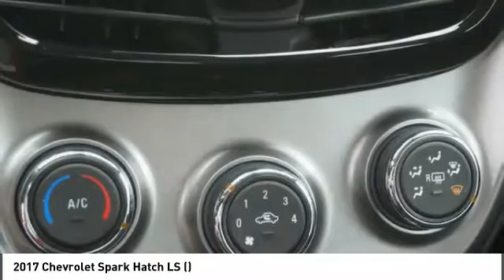2017 Chevrolet Spark Alcoa TN 774511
2017 Chevrolet Spark Hatch LS ()

West Chevrolet
3450 Airport Highway

Pick up this Red Hot 2017 Chevrolet Spark, available today at West Chevrolet. This could be the one you've been searching for.